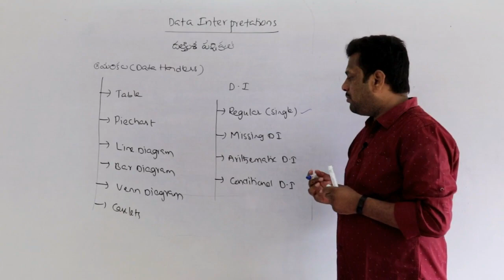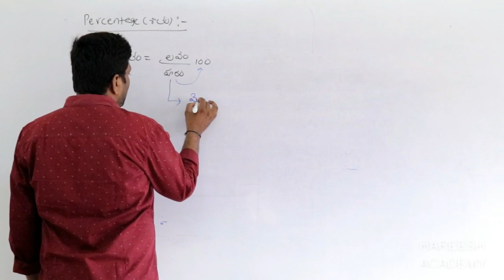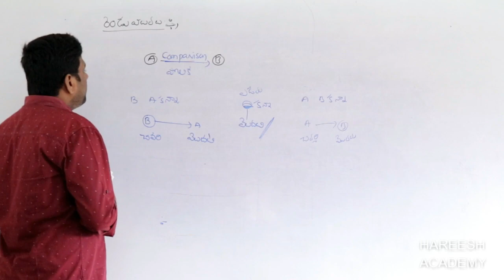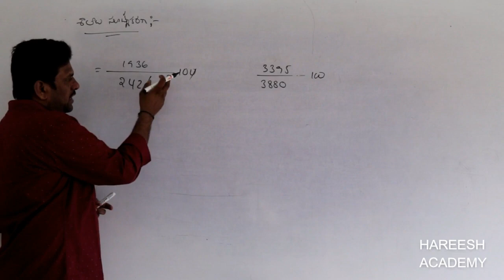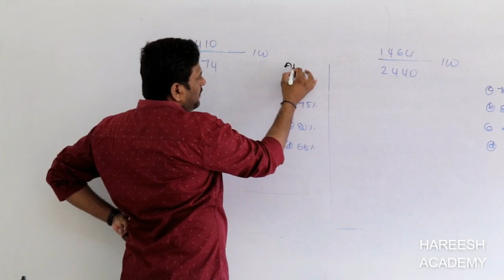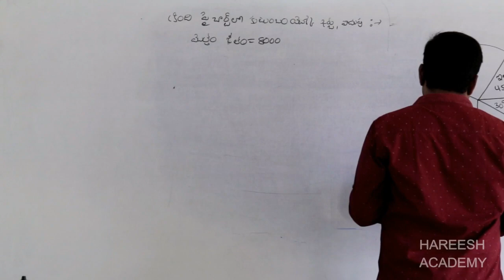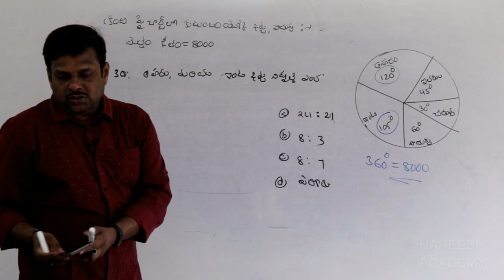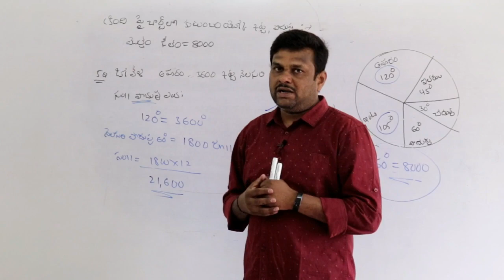GRAMA SACHIVALAYAM | DATA INTERPRETATION | ARITHMETIC & REASONING | HAREESH ACADEMY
grama sachivalayam Reasoning
grama sachivalayam arithmetic
grama sachivalayam datainterpretation
grama sachivalayam mentalability

Grama Sachivalayam Online Coaching in telugu
Grama Sachivalayam Online Classes in telugu
grama sachivalayam best online classes
grama sachivalayam best online coaching

Grama Sachivalayam jobs qualification
Grama Sachivalayam Best Books
Grama Sachivalayam Preparation Tips
Grama Sachivalayam Syllabus
Grama sachivalayam Latest News
Grama Sachivalayam  Online Coaching

Grama Sachivalayam SURVEY ASSISTANT JOBS